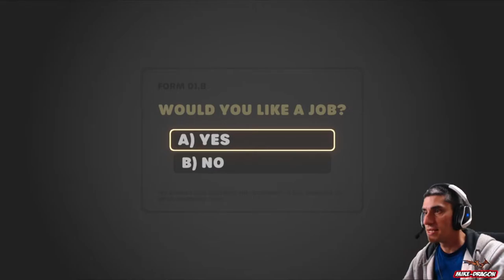STICKMAN ****El INMORTAL **** Gameplay Español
🐉CODIGO 👉    MIKE-DRAGON

Descargarlo Gratis ) Cuando os pida pagar
buscar la opción *** "No Gracias"